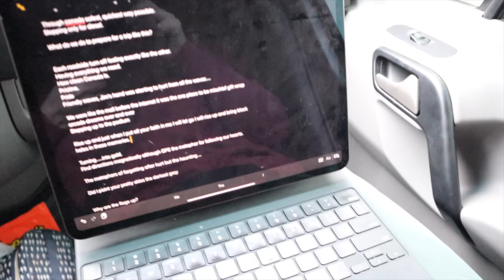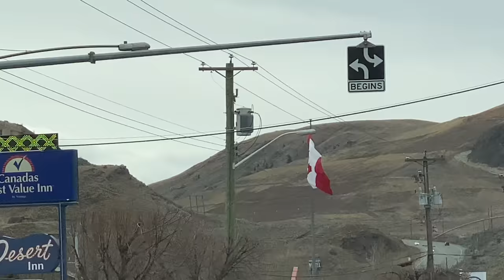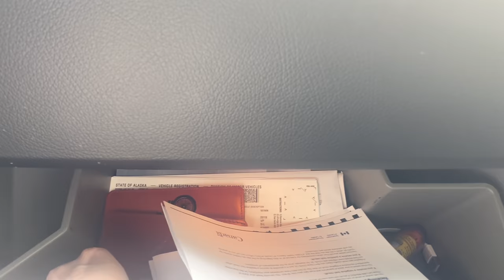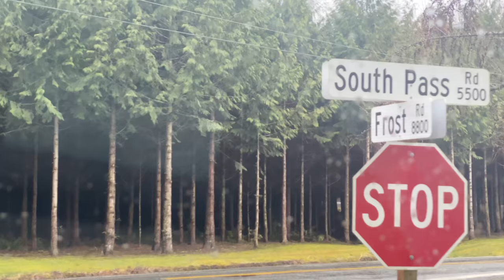Border Crossing USA | Van Life Washington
After two years exploring and overlanding the beautiful State of Alaska in our Winnebago Revel 4x4 Sprinter Adventure van we are moving on down to the Lower 48 where a brand new opportunity awaits us on the other side of Canada.
This requires essential travel for us with Ember and our van. We blasted through Canada in 4 days and now it's time to cross back into the United States where we can relax in the most remote and off grid locations we can find and breathe easy for a few days, before continuing on to our exciting new adventure of van life.
Our last series of videos covers this experience and we're happy to have you with us along for the ride.